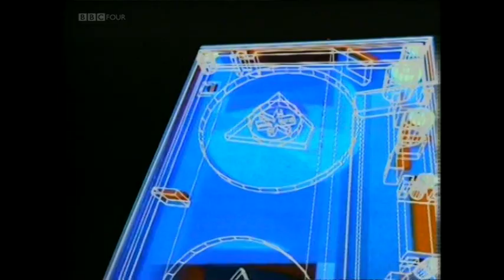The Pogues - The Irish Rover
Top of the Pops - 2nd April 1987